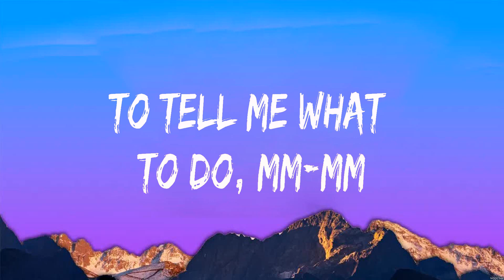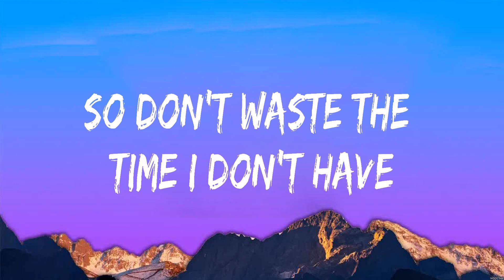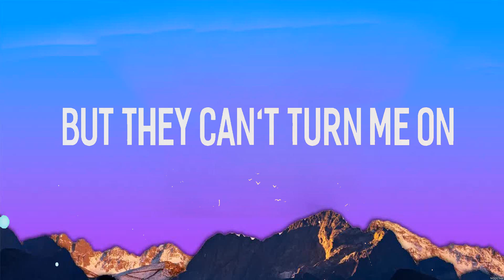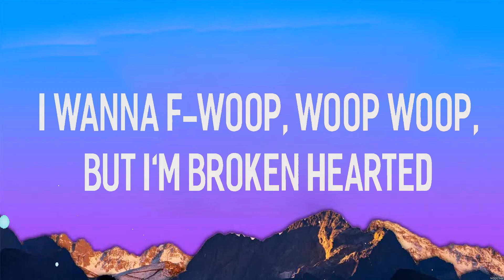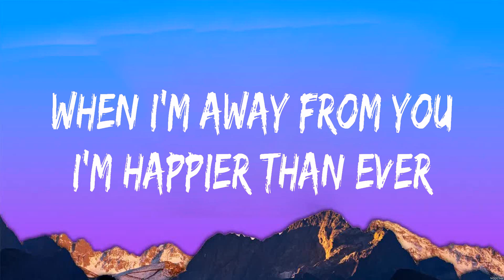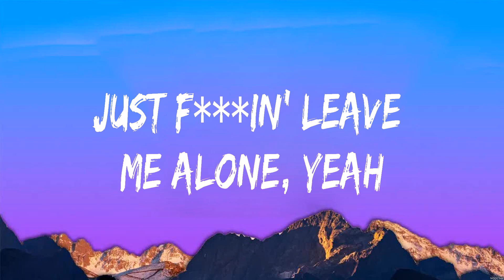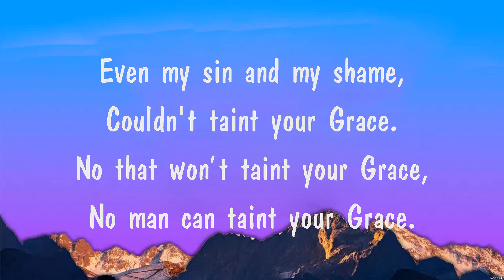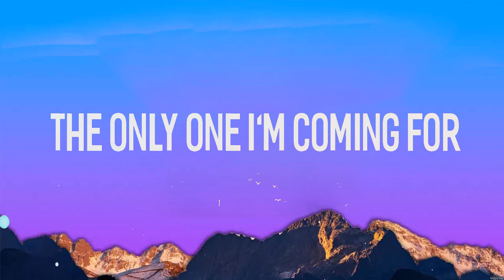Billie Eilish - Happier Than Ever (Lyrics) Clean Bandit ft. Demi Lovato, Billie Eilish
1. Billie Eilish - Happier Than Ever
2. Clean Bandit ft. Demi Lovato - Solo
3. Billie Eilish - Happier Than Ever
4. Your Grace
5. Clean Bandit ft. Demi Lovato - Solo